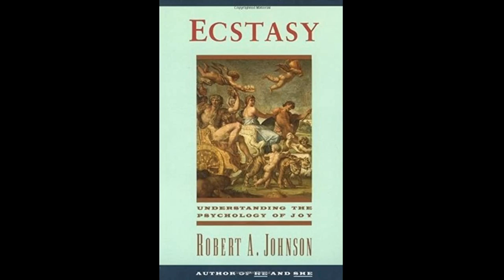(Audiobook) Robert Johnson - Ecstasy - Ch. 7 "Androgyny: The Union of Male and Female"